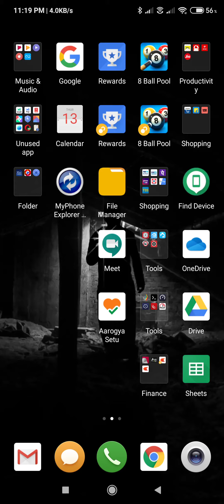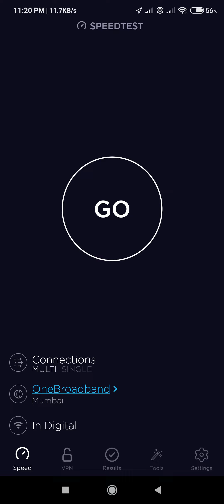Internet speed issue due to bluetooth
got Internet speed issue due to bluetooth.
after disabled Bluetooth getting proper speed.